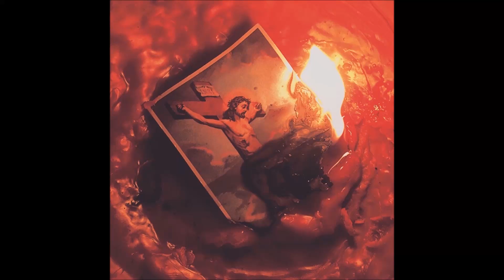CHETTA - ALL HAIL MISERY [Prod. GeeKey]